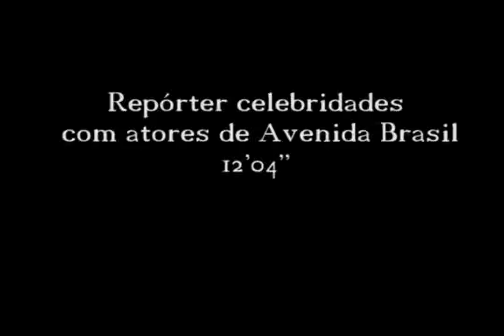Repórter Celebridades com atores de Avenida Brasil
André Morrevi - Repórter Celebridades entrevista André Marques,Isis Valverde e os atores jovens que defendem na ficção o clube Divino da novela de João Emanuel Carneiro - Avenida Brasil. Obrigado a Rede Globo, pois os artistas são atores exclusivos da mesma.